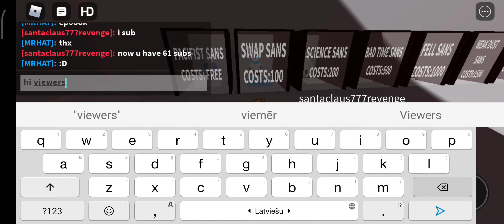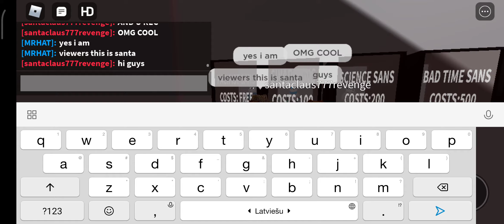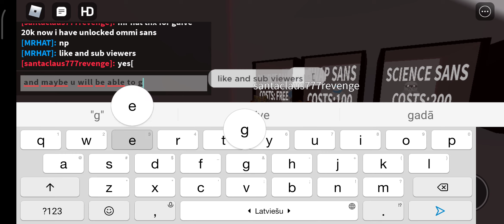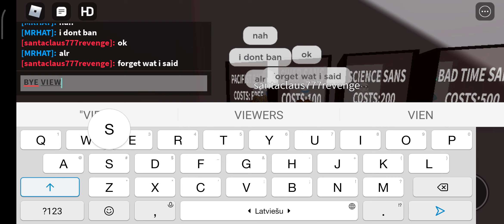Giving 20,000 souls to my Friend in last human soul (he got happy Reaction :D)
like and sub and play sans last human soul